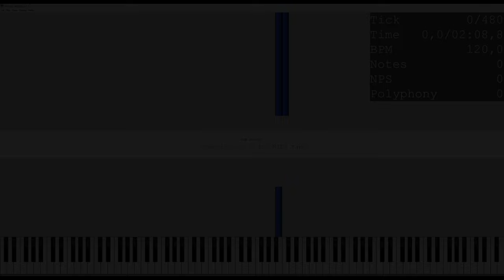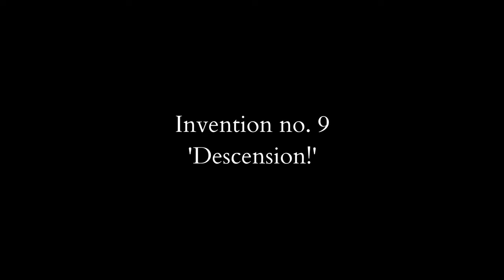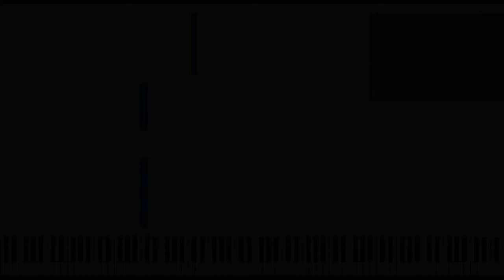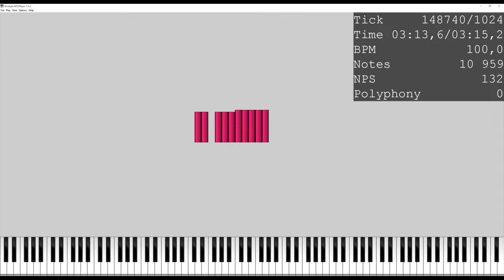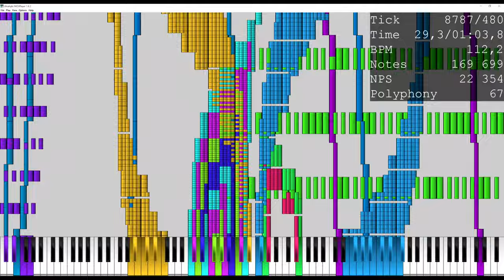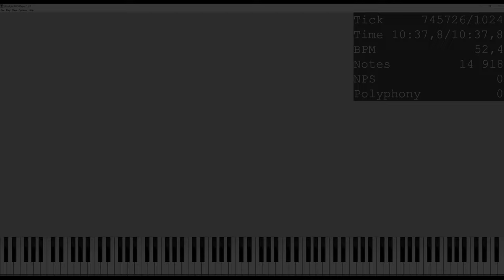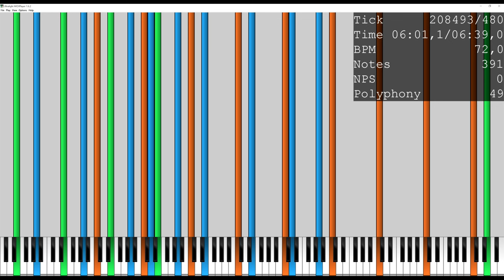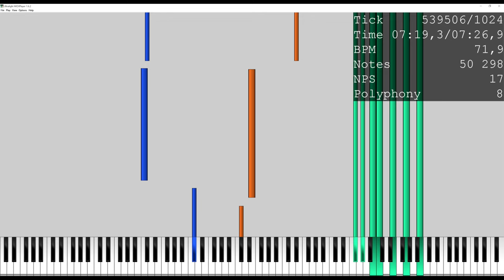Filip Gołdanowski - OPUS 3 - 24 inventions for MIDI tape [MIDI visualisation] (2024)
0:11 -
Invention no. 1 for MIDI tape solo
'rain'
Basic Diagnosis
Tracks: 18
Notes: 169 771
Duration: 02:45,8
Tempo: 16,03～512,00

1:49 -
Invention no. 2 for MIDI tape solo
'canon'
Basic Diagnosis
Tracks: 24
Notes: 1 078
Duration: 01:29,7
Tempo: 120,00

3:29 -
Invention no. 3 for MIDI tape solo
'polirytmie'
Basic Diagnosis
Tracks: 2
Notes: 1 267
Duration: 35,6
Tempo: 138,98～143,99

4:18 -
Invention no. 4 for MIDI tape solo
'canon-tempo'
Basic Diagnosis
Tracks: 17
Notes: 810
Duration: 04:36,8
Tempo: 4,00～512,00

9:06 -
Invention no. 5 for MIDI tape solo
'550+ bars'
Basic Diagnosis
Tracks: 3
Notes: 2 083
Duration: 31,9
Tempo: 27,00～338,00

9:49 -
Invention no. 6 for MIDI tape solo
'double canon x 4-TEMPO'
Basic Diagnosis
Tracks: 10
Notes: 341 252
Duration: 02:08,8
Tempo: 19,00～497,07

12:10 -
Invention no. 7 for MIDI tape solo
'canon and inversion (1)'
Basic Diagnosis
Tracks: 18
Notes: 9 224
Duration: 02:36,0
Tempo: 134,99～140,00

15:00 -
Invention no. 8 for MIDI tape solo
'canon and inversion (2)'
Basic Diagnosis
Tracks: 7
Notes: 683
Duration: 02:56,9
Tempo: 56,95～56,99

18:09 -
Invention no. 9 for MIDI tape solo
'Descension!'
Basic Diagnosis
Tracks: 8
Notes: 4 753
Duration: 07:33,4
Tempo: 3,57～505,90

25:56 -
Invention no. 10 for MIDI tape solo
'Ascension!'
Basic Diagnosis
Tracks: 17
Notes: 361
Duration: 03:50,0
Tempo: 3,59～509,60

29:59 -
Invention no. 11 for MIDI tape solo
'tempo solo'
Basic Diagnosis
Tracks: 18
Notes: 135
Duration: 01:05,8
Tempo: 64,79～442,80

31:15 -
Invention no. 12 for MIDI tape solo
'For Michael Denhoff (1)'
Basic Diagnosis
Tracks: 9
Notes: 25 190
Duration: 09:21,2
Tempo: 43,20～126,90

40:48 -
Invention no. 13 for MIDI tape solo
'5 bars'
Basic Diagnosis
Tracks: 18
Notes: 61 184
Duration: 02:56,8
Tempo: 3,95～60,00

43:59 -
Invention no. 14 for MIDI tape solo
'this IS music'
Basic Diagnosis
Tracks: 5
Notes: 11 187
Duration: 03:15,2
Tempo: 29,00～100,00

47:31 -
Invention no. 15 for MIDI tape solo
'due soggetti'
Basic Diagnosis
Tracks: 3
Notes: 5 218
Duration: 08:10,2
Tempo: 79,97～79,99

55:56 -
Invention no. 16 for MIDI tape solo

59:41 -
Invention no. 16a for MIDI tape solo
Basic Diagnosis
Tracks: 18
Notes: 1 140
Duration: 03:21,7
Tempo: 102,60～117,20

1:03:17 -
Invention no. 17 for MIDI tape solo
'decorations'
Basic Diagnosis
Tracks: 23
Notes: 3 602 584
Duration: 01:03,8

1:04:35 -
Invention no. 18 for MIDI tape solo
'klasterografia'
Basic Diagnosis
Tracks: 17
Notes: 530 424
Duration: 01:41,6

1:06:23 -
Invention no. 19 for MIDI tape solo
'more symmetries'
Basic Diagnosis
Tracks: 5
Notes: 30 064
Duration: 02:52,9
Tempo: 16,95～496,40

1:08:59 -
Invention no. 20 for MIDI tape solo
'almost possible'
Basic Diagnosis
Tracks: 2
Notes: 14 918
Duration: 10:37,8
Tempo: 52,40～498,64

1:19:50 -
Invention no. 21 for MIDI tape solo
'Holy BACH'
Basic Diagnosis
Tracks: 3
Notes: 7 234
Duration: 02:10,3
Tempo: 92,98～93,00

1:22:25 -
Invention no. 22 for MIDI tape solo
'for Aryan Omid'
Basic Diagnosis
Tracks: 18
Notes: 391
Duration: 06:39,0
Tempo: 72,00～120,00

1:29:16 -
Invention no. 23 for MIDI tape solo
'Solo'
Basic Diagnosis
Tracks: 2
Notes: 504
Duration: 04:34,5
Tempo: 45,99

1:34:03 -
Invention no. 24 for MIDI tape solo
'for Michael Denhoff (2)'
Basic Diagnosis
Tracks: 17
Notes: 50 379
Duration: 07:26,9
Tempo: 71,95～72,00